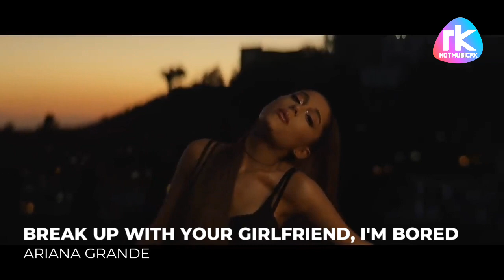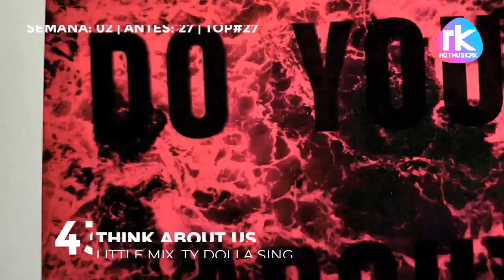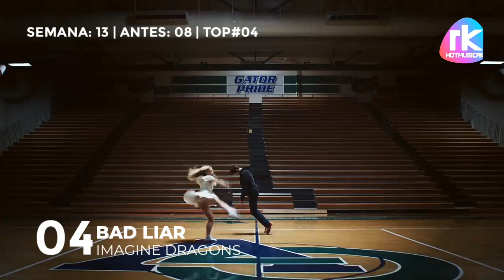Top 50 Mejores Canciones Febrero 2019 [Semana 07]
Top 50 con las Mejores canciones de Febrero 2019 del 10 al 17 de Febrero 2019
Con las canciones nuevas de Febrero y las canciones mas votadas por ustedes.